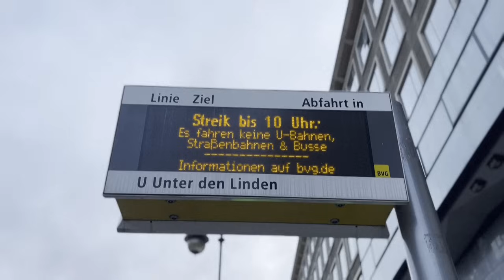Busse, Trams und U-Bahnen: Warnstreikwoche im öffentlichen Nahverkehr beginnt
Nutzer des öffentlichen Nahverkehrs in allen Bundesländern bis auf Bayern müssen bis Ende der Woche mit Ausfällen und Einschränkungen rechnen. Die Gewerkschaft Verdi ruft rund 90.000 Beschäftigten zur Arbeitsniederlegung auf.